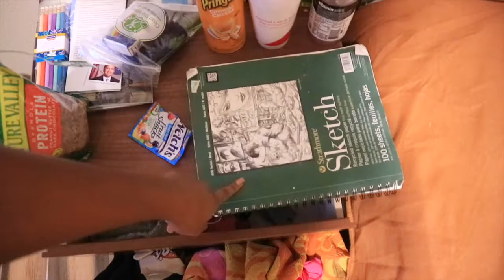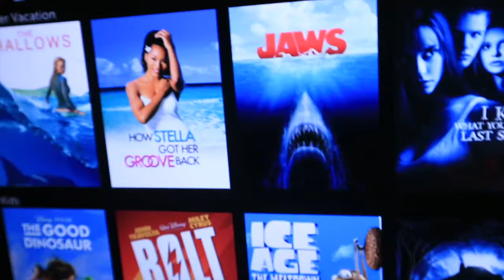Las Vegas Soul Food and Car washes | Most Boring Vlog on a Youtube | Vlog 7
Exploring Las Vegas one restaurant at a time, my goal was to seek out black owned business or restaurants that serve good food, and whined up finding a soul restaurant on the Vegas strip call M&Ms. Food was bomb. the wait was long though. Anyways then ya know I had a long video blog.